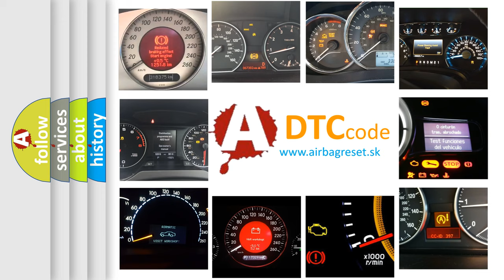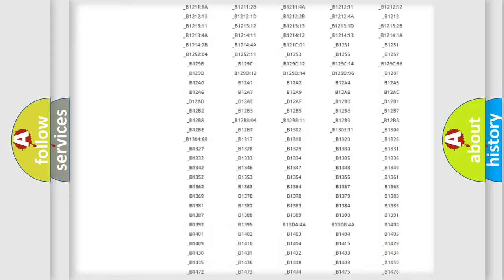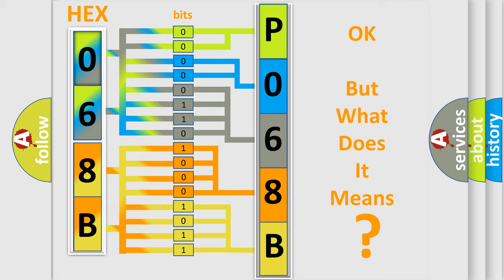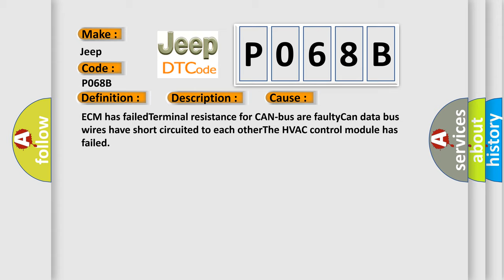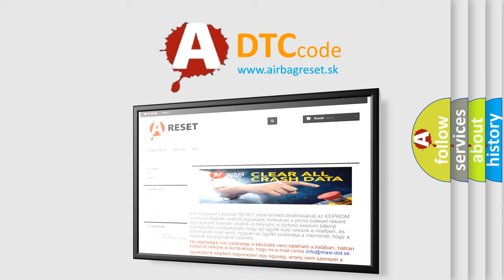DTC Jeep P068B Short Explanation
Contents:
0:21 Basic DTC analysis according to OBD2 protocol standard.
1:48 Insight into programming
2:58 A diagnostically understandable description of the Diagnostic Trouble Code
3:05 Basic error definition

Make:
Jeep
Code:
P068B
Definition:
Lost Communication With HVAC Control Module
Description:
Key on,and the ECM detected that it has lost communication with the HVAC Control Module during its initial startup.The Engine Control Module (ECM) communicates with all databus-capable control modules via a CAN databus.These databus-capable control mod
Cause:
ECM has failedTerminal resistance for CAN-bus are faultyCan data bus wires have short circuited to each otherThe HVAC control module has failed